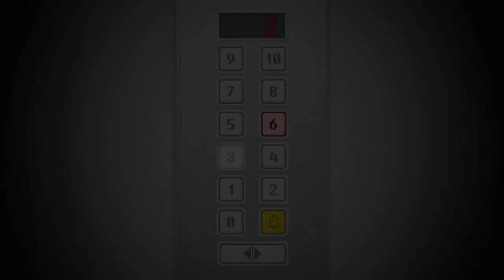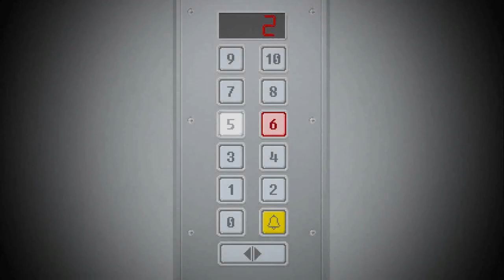Yuppie Psycho: Executive Edition (PC) 06 ก็อบลินกลางป่า